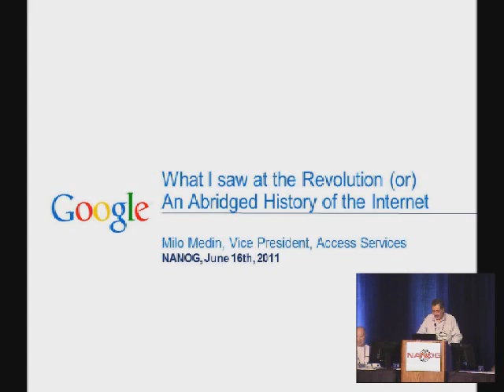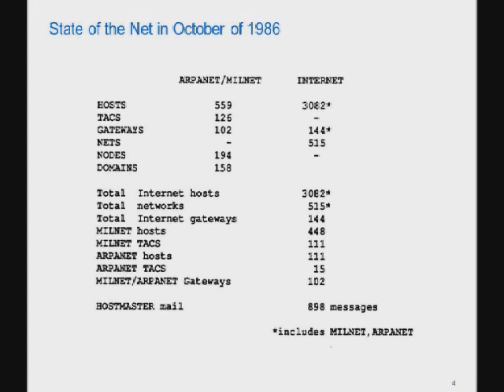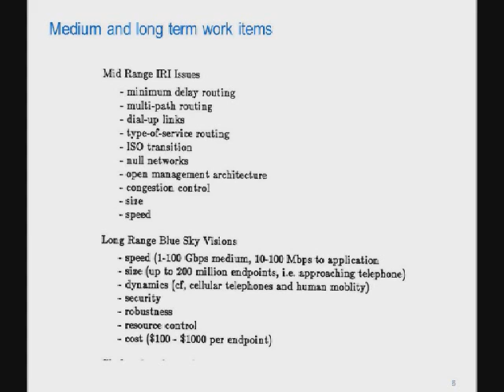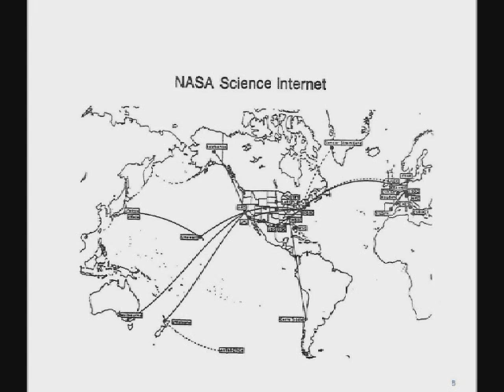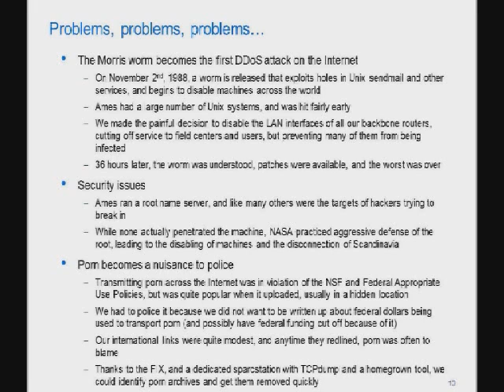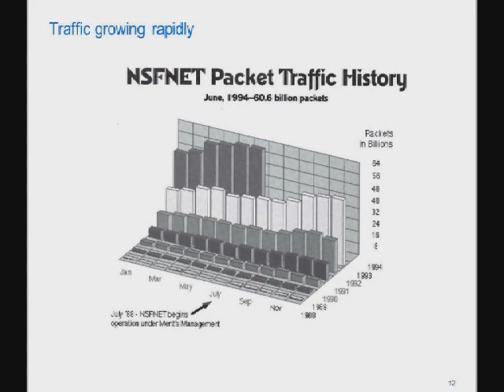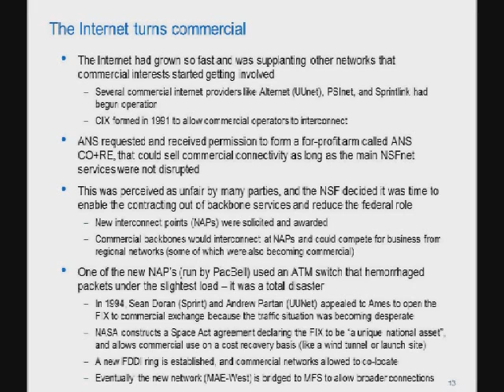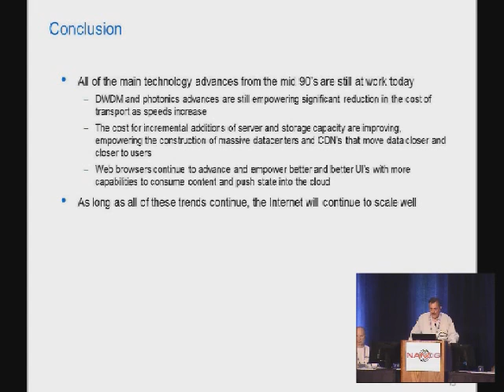Keynote: The History of the Internet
Speakers: Milo Medin, Google Corp.
The History of the Internet.